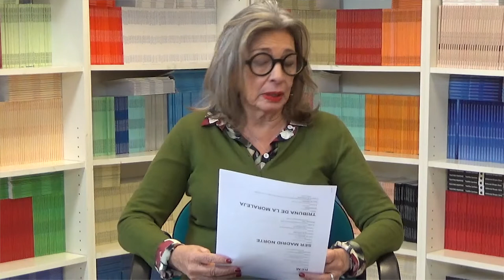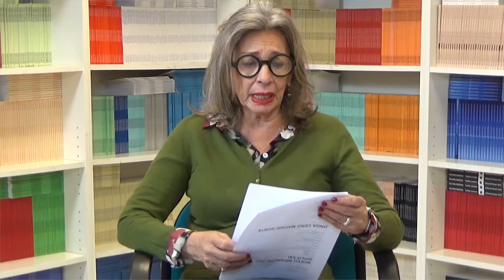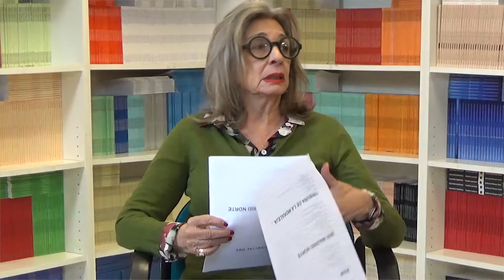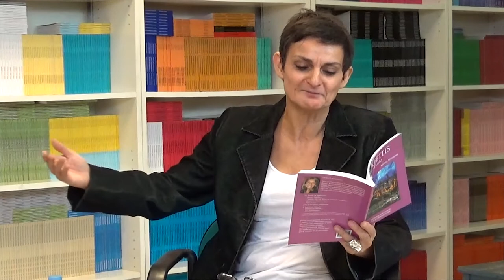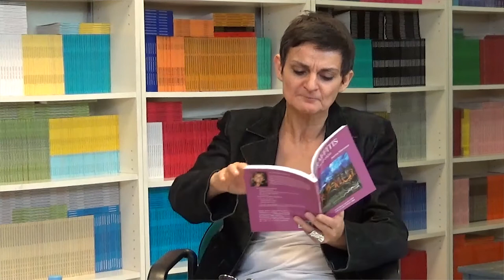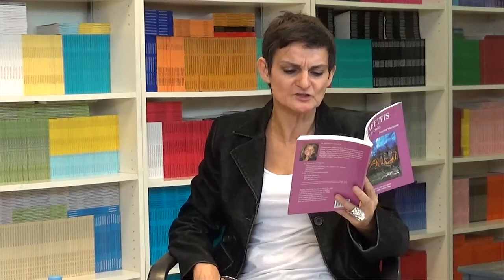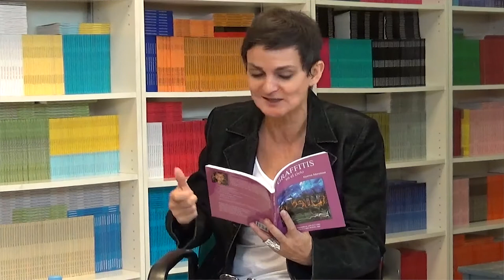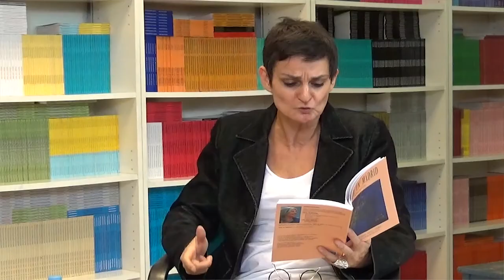38 LOS CUENTOS DE NORMA: SE LLAMABA MARIA